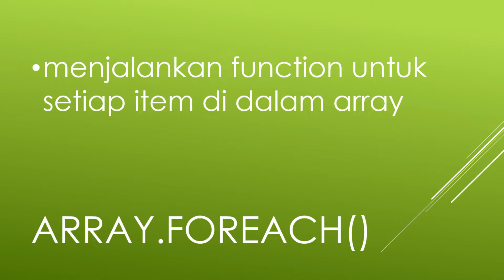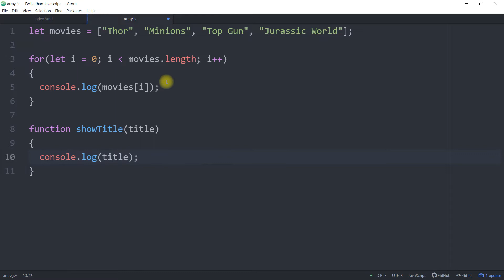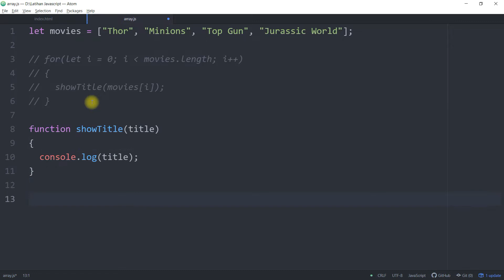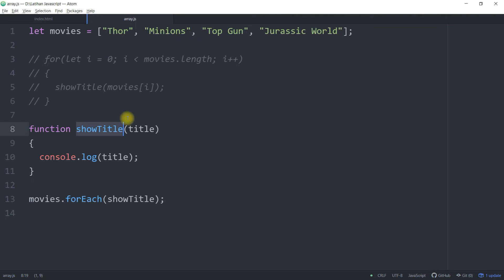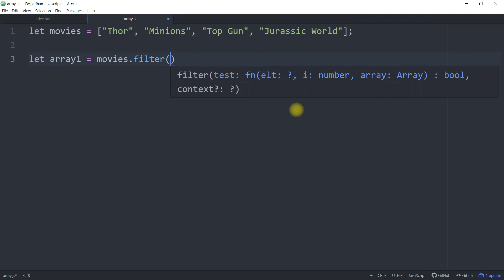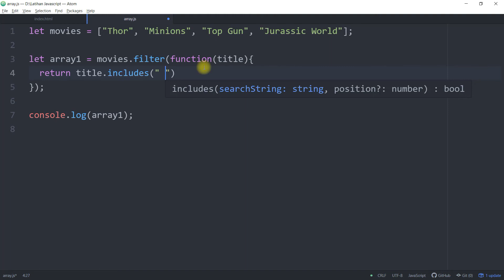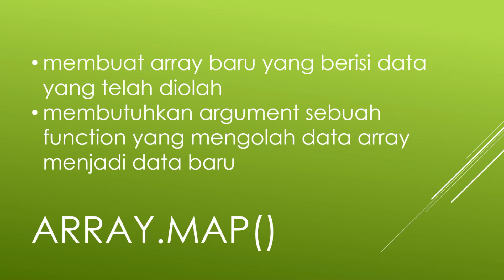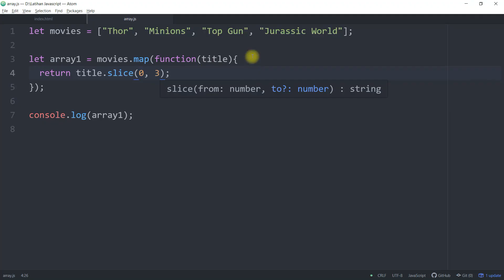Callback Methods - Belajar Javascript Array #06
Pada beberapa video kedepan, kita akan membahas mengenai callback methods pada array, dimulai dari yang gampang seperti forEach, filter, map. Dan kebelakangnya kita akan membahas yang lebih rumit seperti sort dan reduce. Pertama kita bahas dahulu mengapa disebut dengan callback method? Hal ini disebabkan karena kita harus mengirimkan function sebagai argument pada saat memanggil method tersebut. Dan pada saat dijalankan, method akan memanggil kembali function yang kita kirimkan, oleh karena itulah disebut dengan nama callback.

Sebagai contoh, kita bahas method yang paling gampang terlebih dahulu ya, yaitu method forEach(). Method ini akan menjalankan function yang kita kirimkan sebagai argument, pada setiap item di dalam array.

Bagi yang ingin belajar Front End Developer secara lebih lengkap, bisa mengunjungi link dibawah ini: